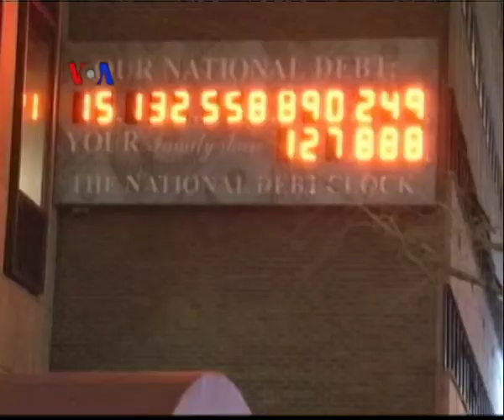Plafon Utang Amerika - Laporan VOA 8 Januari 2013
Menurut Menteri Keuangan AS, Tim Geithner, saat ini AS telah menembus batas plafon utang senilai 16,4 triliun dolar . Ini merupakan batas maksimal yang bisan dipinjam pemerintah yang jumlahnya ditentukan oleh Presiden dan Kongres.  Dikuatirkan, DPR yang dikuasai kubu Republik yang beraliran konservatif akan mempersulit negosiasi peningkatan plafon utang. Jika tidak dinaikkan, AS berpotensi gagal membayar kewajibannya terhadap kreditor menimbulkan dampak sangat negatif bagi ekonomi global. Selengkapnya ikuti Laporan VOA berikut ini.